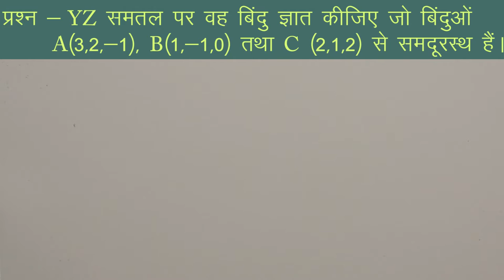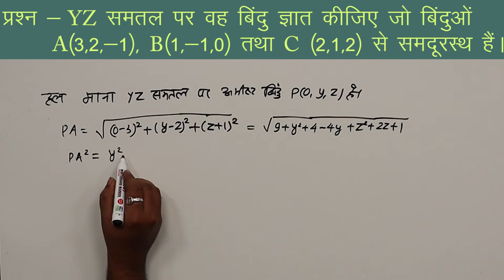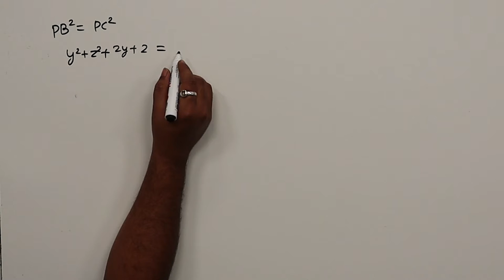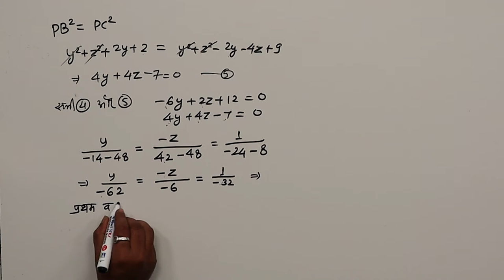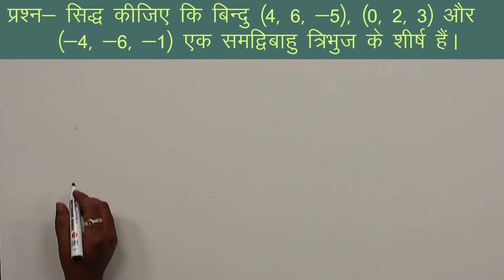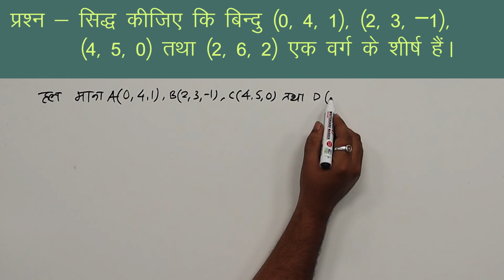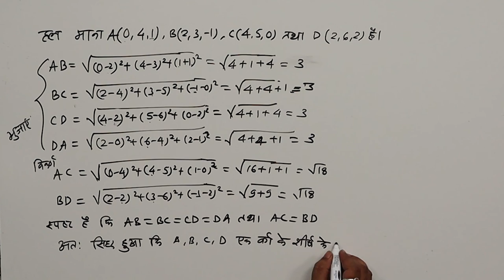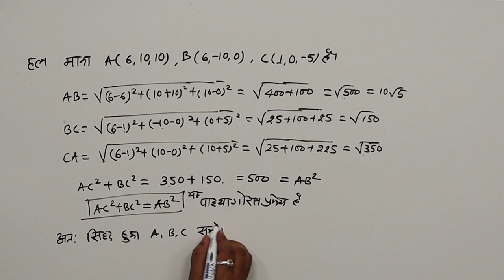CLASS 11th MATHS | CHAPTER - THREE DIMENSIONAL GEOMETRY | त्रिविमीय निर्देशांक ज्यामितीय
CLASS 11th MATHS | CHAPTER - THREE DIMENSIONAL GEOMETRY | त्रिविमीय निर्देशांक ज्यामितीय | 2